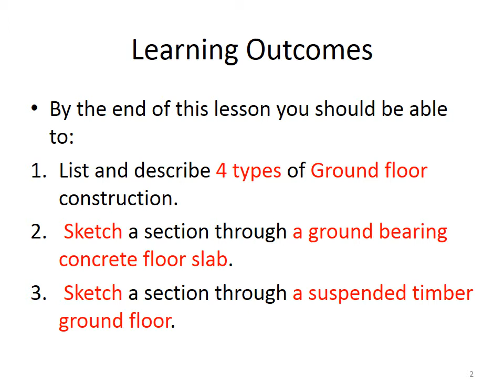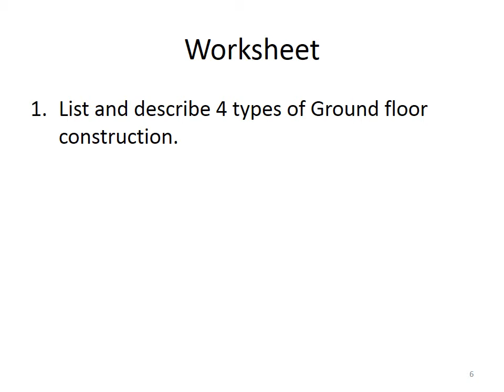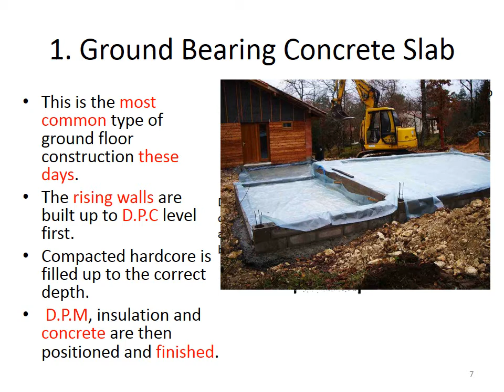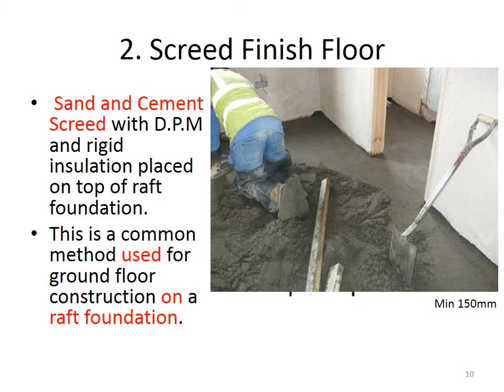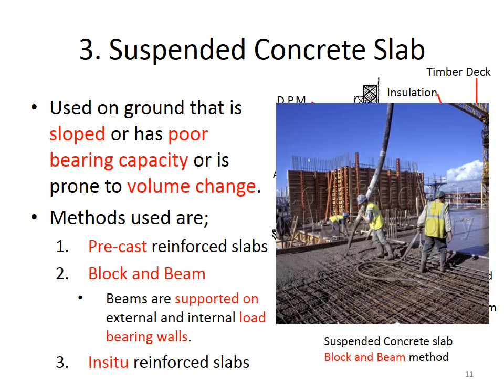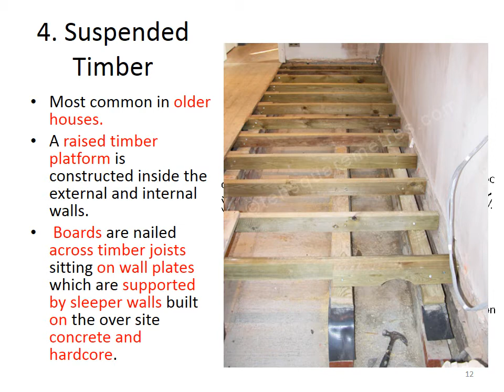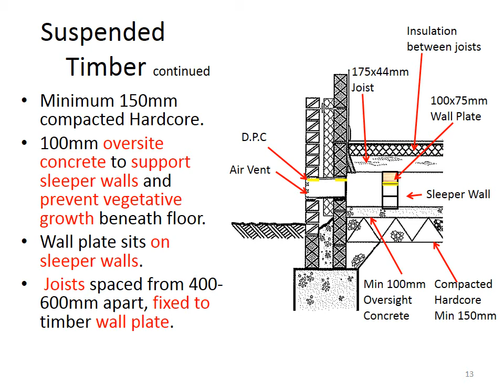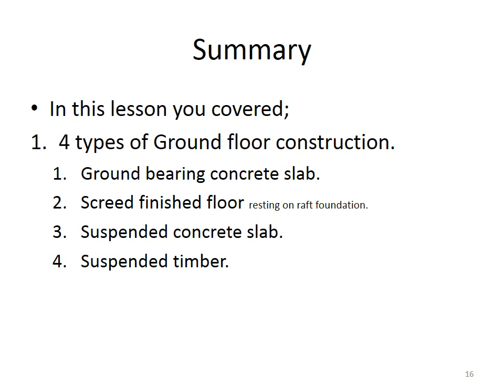Floor Construction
This video gives you an introduction to the four most common types of Floor Construction used in buildings today. It includes where and why each type of floor might be used.